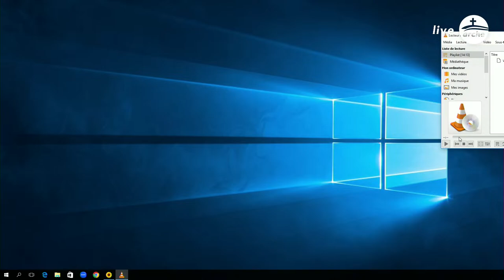DIM 07 05 2023 - LE TEMPLE - Apôtre Jacques Ilunga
Suivez les prières, exhortations et enseignements de nos 40 jours de jeûne et de prière 2021